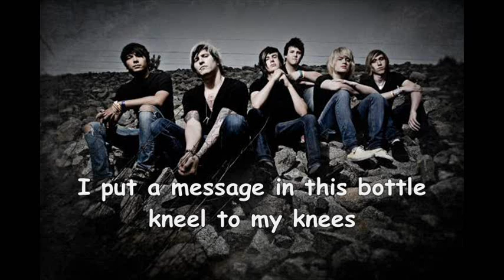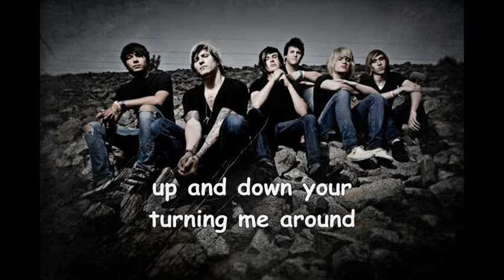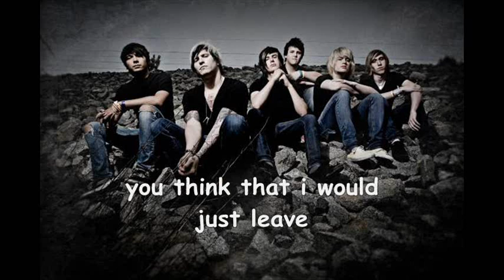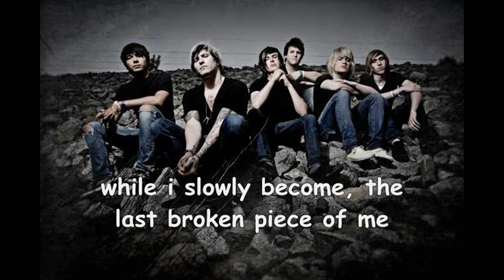This romantic tragedy - seven days makes one weak lyrics